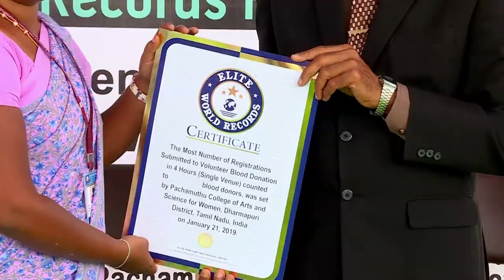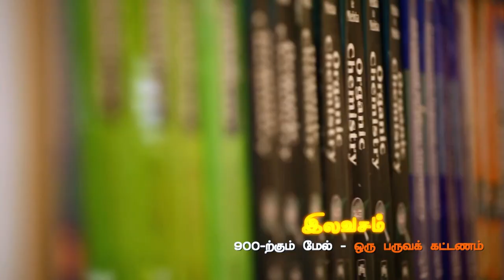Pachamuthu College Of Arts & Science For Women Dharmapuri 2019